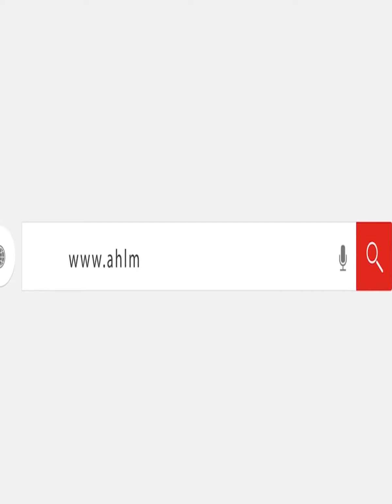"مدينة الأهرامات" تُشعل المنافسة بين البرهان وحميدتي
"مدينة الأهرامات" تُشعل المنافسة بين البرهان و#حميدتي
من نحن